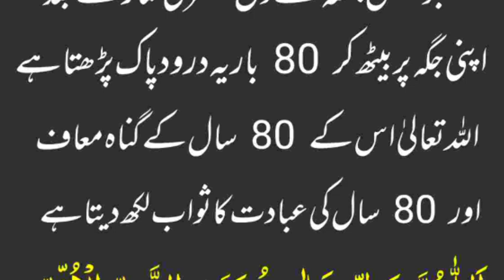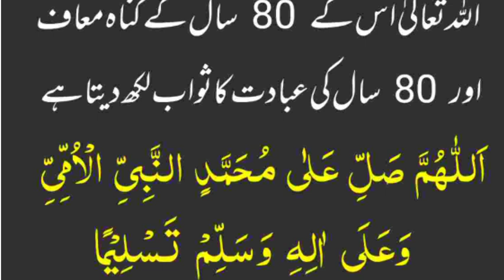juma k din asir k bad parhne se 80 sal k ghunah maf honge juma mubarak /baghe janat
80 sal k ghunah maf honge juma k din asir k bad parhne wale k baghe janat